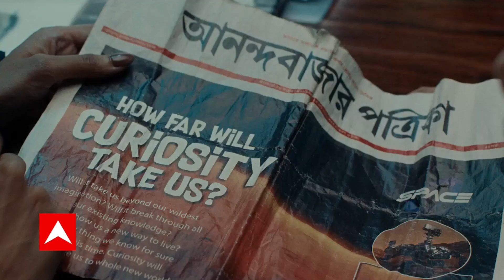ABP NEWS को दिए पहले EXCLUSIVE INTERVIEW में मुख्यमंत्री एकनाथ शिंदे ने किया धमाकेदार खुलासा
महाराष्ट्र के नवनिर्वाचित मुख्यमंत्री एकनाथ शिंदे (Eknath Shinde) ने सीएम बनाए जाने के बाद एबीपी से एक्सक्लूसिव बातचीत की. उन्होंने अचानक बदली राज्य की सियासी तस्वीर पर भी बात की. इसके साथ ही मुख्यमंत्री शिंदे (CM Eknath Shinde) ने पीएम मोदी (PM Modi), गृहमंत्री अमित शाह (Amit Shah) और बीजेपी अध्यक्ष जेपी नड्डा (JP Nadda) का भी शुक्रिया अदा किया. उन्होंने कहा कि वो बीजेपी (BJP) के जताए गए भरोसे पर खरे उतरेंगे एकनाथ शिंदे ने कहा कि मैं कार्यकर्ता हूं और पार्टी वर्कर की हैसियत से एक्शन मोड में आना होता है. आज हमने डिजास्टर मैनेजमेंट की बैठक ली. इस बैठक में डिप्टी सीएम भी थे, सभी चुनौतियों से निपटने के लिए हम तैयार हैं.